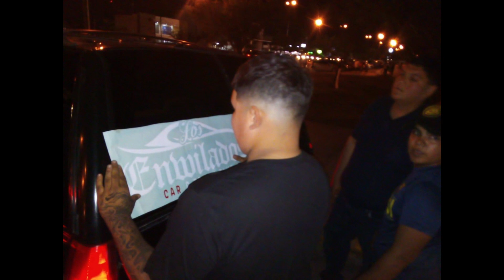Enwilados Club Piedras negras v1-X AERE BEATS